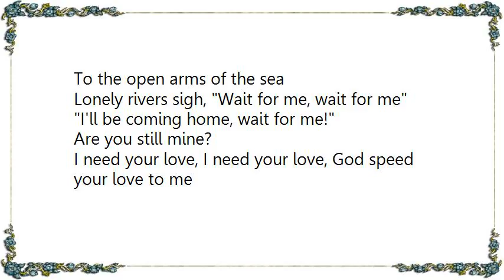June Valli - Unchained Melody Lyrics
[Lyrics June Valli - Unchained Melody]
Oh, my love, my darling,
I've hungered for your touch a long, lonely time,
Time goes by so slowly and time can do so much.
I need your love, I need your love, God speed your love to me.

Lonely rivers flow to the sea, to the sea
To the open arms of the sea
Lonely rivers sigh, Wait for me, wait for me